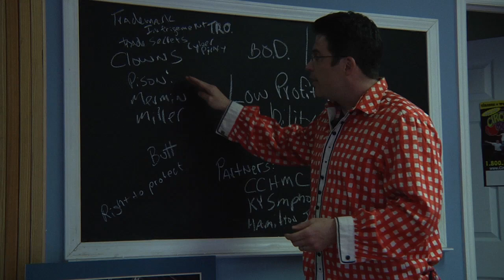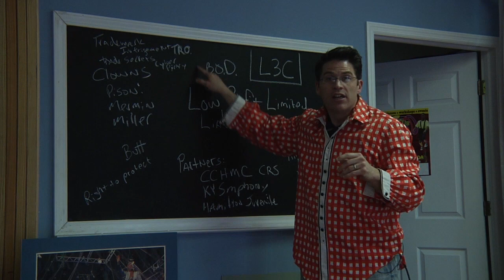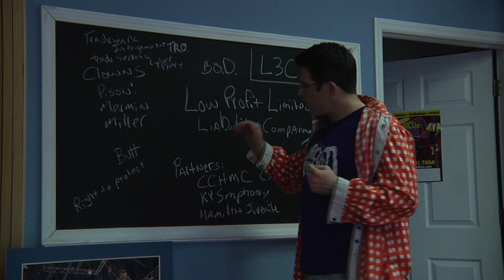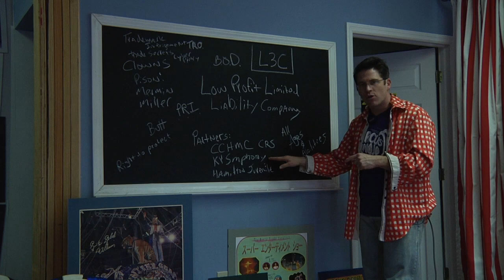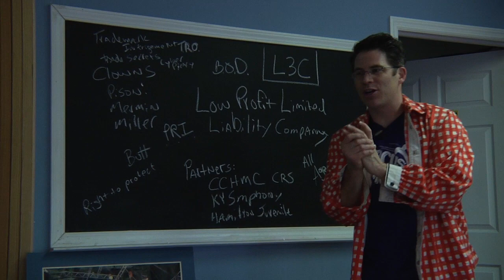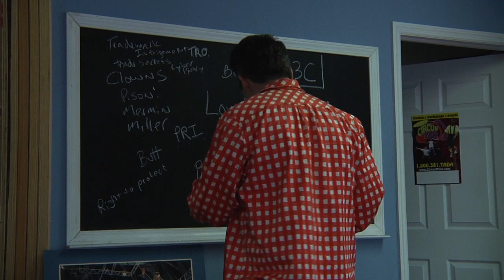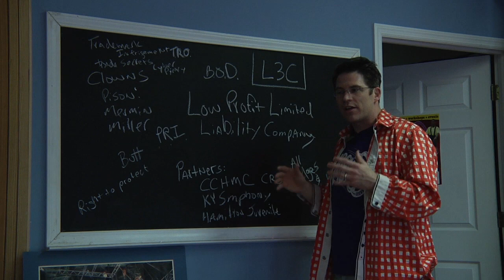L3C ~ Low Profit Limited Liability Company CIRCUS Part 3 of 3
Low Profit Limited Liability Company  CIRCUS